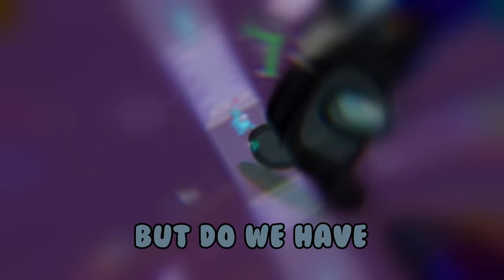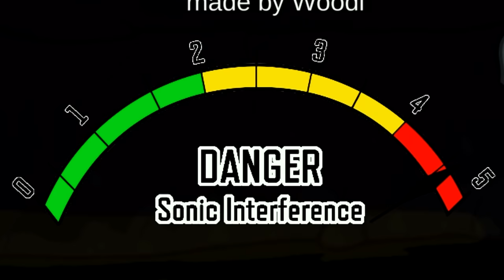SIRENHEAD Imposter Role in Among Us...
Today the terrifying monster Sirenhead started attacking me and the other crewmates! As its danger meter increases, Sirenhead gets even more insanely powerful abilities and even changes forms to more grotesque abominations! It’s the crewmates’s job to lock onto the Sirenhead and nuke it to kingdom come! but do we have what it takes? You’ll just have to watch to the end to find out!